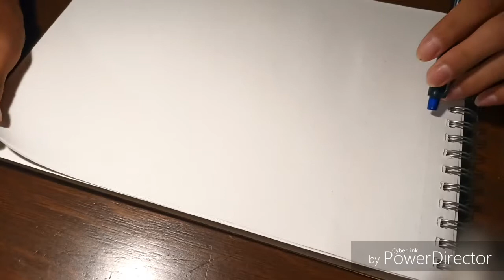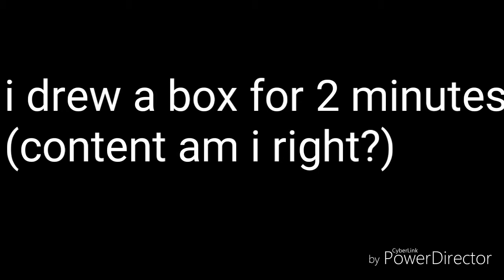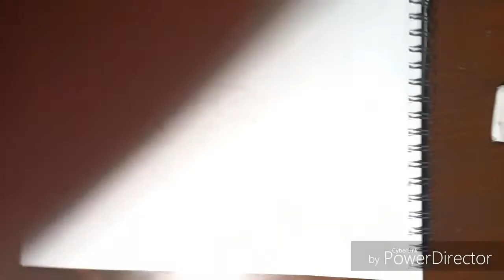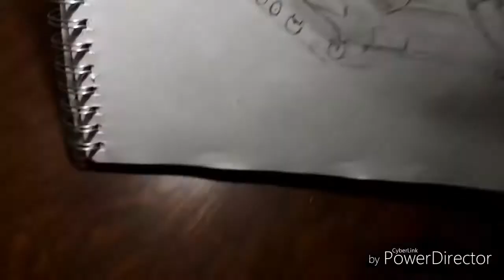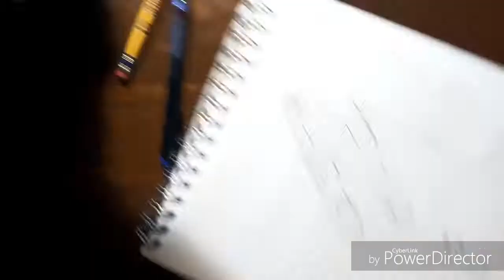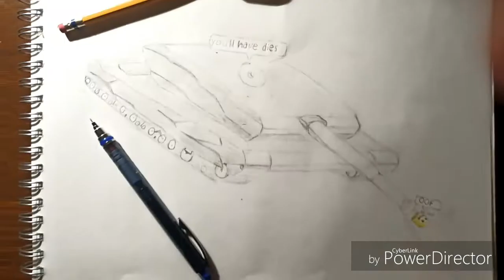making a tank that shoots oof heads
do i even need to say anything more?